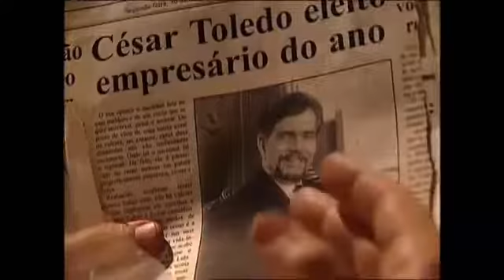Torre de Babel em 2017 no VALE A PENA VER DE NOVO [MONTAGEM]